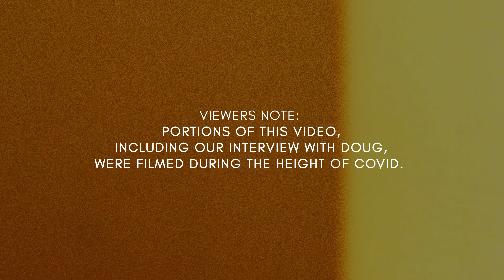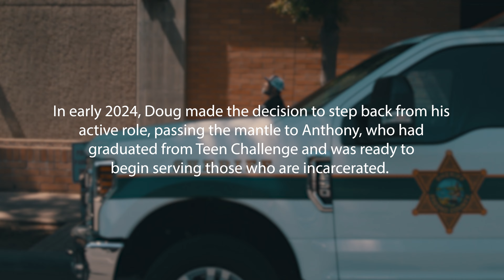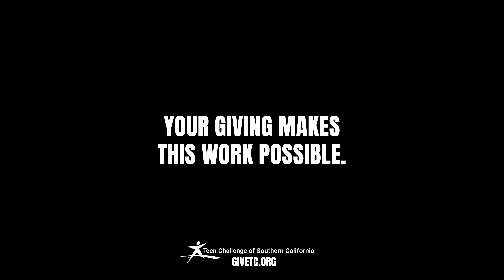Beacons of Hope, Doug & Anthony's Story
At the heart of Fresno’s correctional system, Doug Ghan’s ministry has served as a beacon of hope for over two decades. For 26 years, Doug has been driving to and from the juvenile hall and county jails, bringing Jesus’ message of redemption to those who found themselves at a crossroads due to poor decisions and difficult circumstances.

Doug's mission was clear: to extend a lifeline to those in desperate need of a second chance. Throughout his ministry, he has been instrumental in guiding hundreds and hundreds of people to Teen Challenge. His dedication extended beyond visits; he personally interviewed inmates, spoke as an advocate in courtrooms before judges for years, and helped facilitate their path toward Teen Challenge and finding recovery and new life.

One of these inmates was Anthony, who Doug visited when he was only 18 years old. From there he was in and out of prison for many years as he struggled to get clean, but he finally made it to Teen Challenge through Doug’s ministry.

Recently, Doug made the decision to step back from his active role, passing the mantle to Anthony, who graduated from Teen Challenge in 2023. This year, he received his credentials to continue the work that saved him, conducting interviews and ministering within the same walls that once confined him.

Anthony’s journey is not just a continuation of Doug's work; it is a testament to the cyclical nature of grace and redemption. Moved by the life-altering experience at Teen Challenge, Anthony now seeks to give back, helping others find the same freedom and hope that he experienced.

Through the grace of God, Teen Challenge continues to be a place where broken lives are restored and lost paths rediscovered. The annual cost for a student to experience this life-changing program amounts to $24,860, which breaks down to $2,072 per month, or $68 per day. It’s an investment in lives, in futures, and in the very fabric of our community.

As we reflect on the legacies of Doug and Anthony, and the countless lives transformed through their ministry and Teen Challenge, we invite you to join us in this mission. Consider how you might support a student, prayerfully and financially, providing a foundation for someone’s new beginning.

Every contribution, every prayer, and every act of kindness ensures that the ministry of reconciliation continues, transforming despair into hope and hardship into healing. Thank you for your prayerful consideration in making a life-transforming impact in the ministry of Teen Challenge.